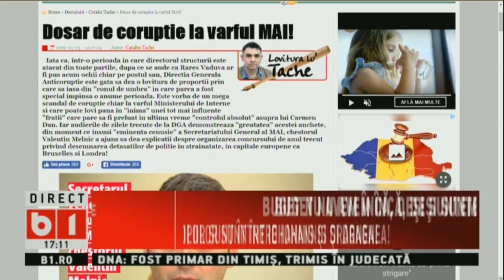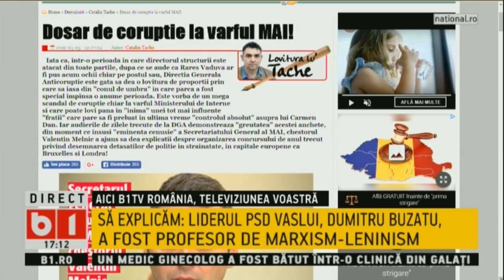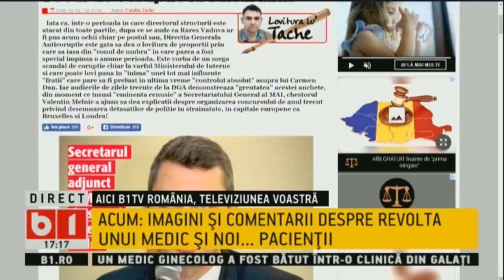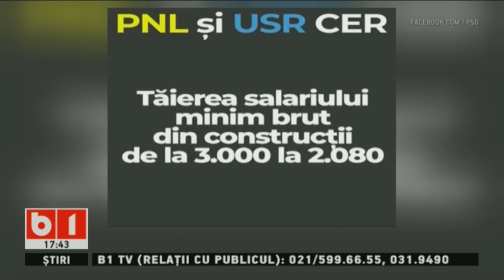SE INTAMPLA ACUM: IOHANNIS CONSIDERA BUGETUL PSD NEREALIST. 6 MAR 2019, P2/2